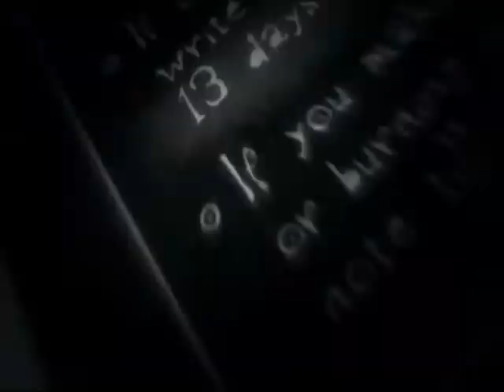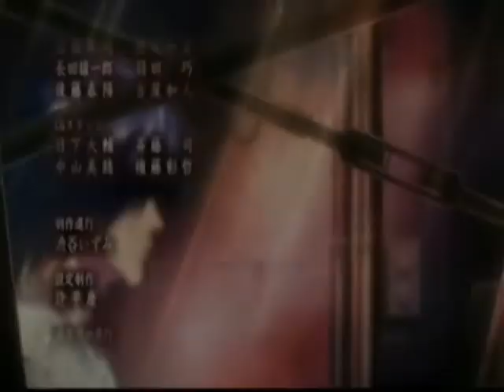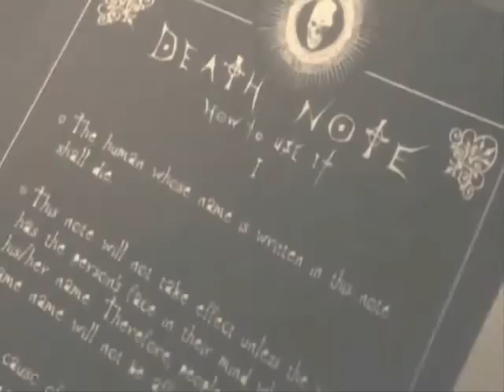SAVAGE CIRCUS - Evil eyes - L tribute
PLEASE READ THIS AND WATCH UNTIL THE END! YT has messed up the timing a bit, sorry 'bout that.

BIG WARNING: This video contains a MASSIVE amount of spoilers, right until the very last episode.

NOTE (September 2009):
I have no fucking idea on what the hell did I have in mind when I put that on-screen text in the middle of the first song. Really.

OK, here we are with my second Death Note tribute, this time centered on L. I took the occasion of using a Savage Circus song to experiment a little with a new effect of mine which my sister inspired me through her works (if you're interested in drifting, search for user "TeamDabaCorse"!), that is those "flashes" you'll see on some parts to emphatize the drum beating (I thought it was particularly right to do it on THIS song because at the drums it has Thomen motherfucking Stauch). So, if you're going to give me feedback for this video, please include a comment, any comment, on this new effect, because I am experimenting it here for the first time: do tell me if you like it, if you don't like it, if you think I overused it (which I did), if you have an idea on how to improve it, if it gave you an epileptic attack, anything. Any comment, any suggestion, is accepted and appreciated.
As usual, DO WATCH THE CREDITS, because they ARE an integral and worked-a-lot-on part of the video, and do comment also on them if you wish.
OK, ecco il mio secondo tributo a Death Note, stavolta incentrato su L. Ho colto l'occasione datami dall'usare una canzone dei Savage Circus per sperimentare un po' con un nuovo effetto che mi hanno inspirato i lavori di mia sorella (Se vi piace il drifting, cercate l'utente "TeamDabaCorse"!), ovvero quei "flash" che vedrete in alcune parti per enfatizzare il ritmo della batteria (ho pensato che QUESTA canzone fosse particolarmente adatta allo scopo perchè il batterista è Thomen Stauch, cazzo!). Quindi, se avete intenzione di darmi del feedback per il video, vi sarei grato se includeste un commento, qualsiasi, su questo nuovo effetto, perchè lo sto sperimentando qui per la prima volta: ditemi se vi piace, se non vi piace, se credete che l'abbia usato troppe volte (e l'ho fatto), se avete un'idea su come posso migliorarlo, se vi ha fatto venire una crisi epilettica, qualsiasi cosa. Qualsiasi commento, qualsiasi suggerimento, è ben accetto e gradito. Come al solito, GUARDARE I CREDITI, perchè sono una parte del video integrale e sudata, e commentateli anche se volete.